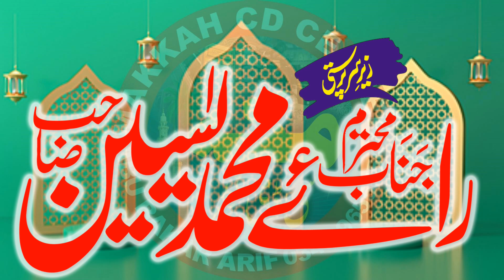Molana Qari Habib ur Rehman Madanpuri Bayan 2023, Seerat Un Nabi (Saw),سیرت النبی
Qari Habib ur Rehman Madanpuri
Molana Habib ur Rehman Madan Puri